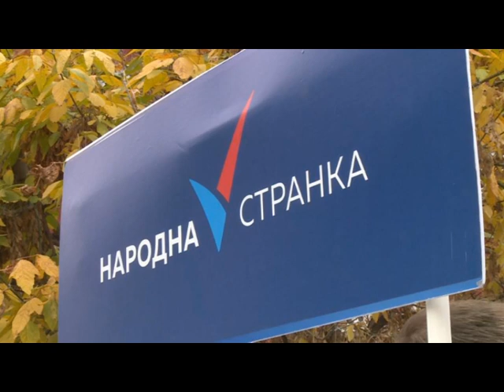OSNIVANJE GRADSKOG ODBORA NARODNE STRANKE - KRAGUJEVAC 25.05.2018.